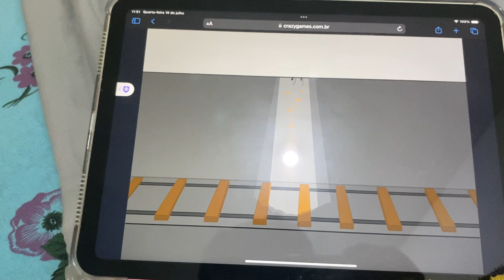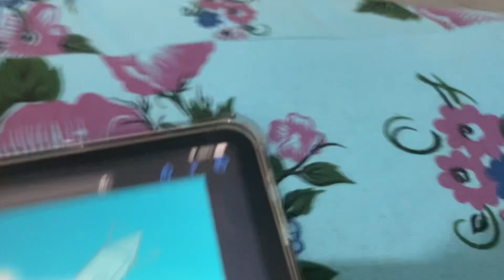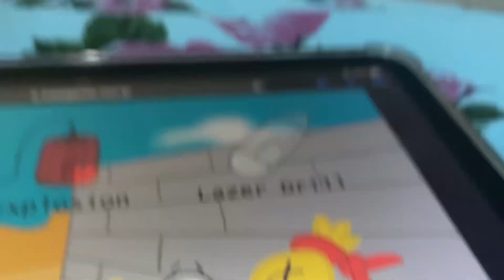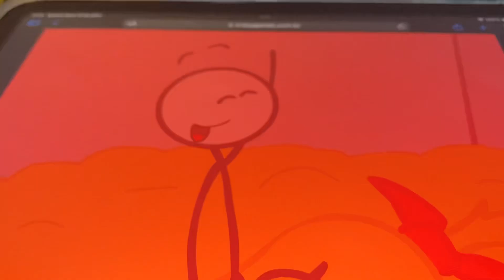Henry Not Tiny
Hfxhf